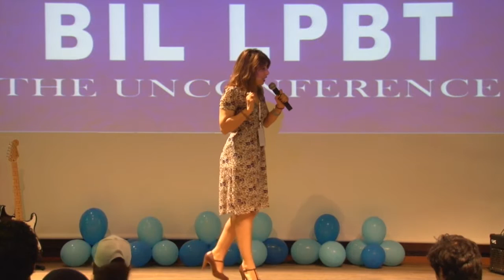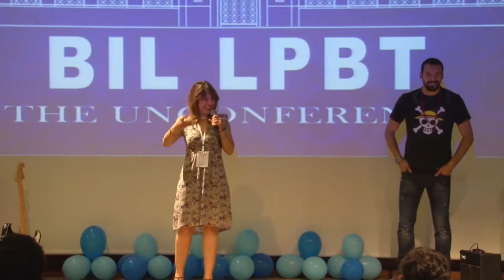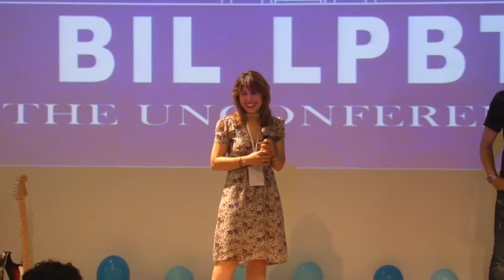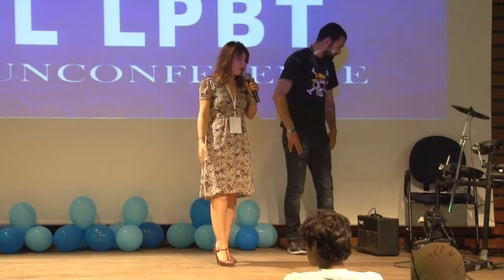BIL:LPBT 2014 - Rym El Guid : Just Do It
1er Juin à la Cité des Sciences Tunis : BIL:LPBT